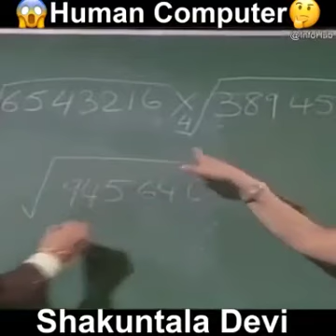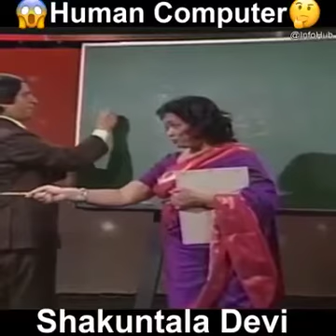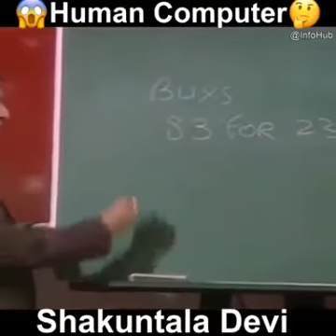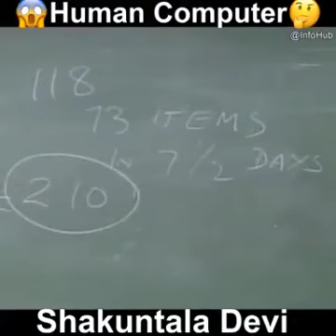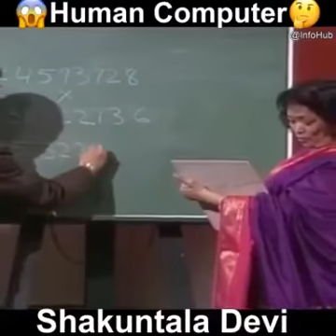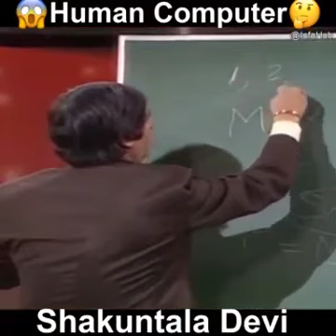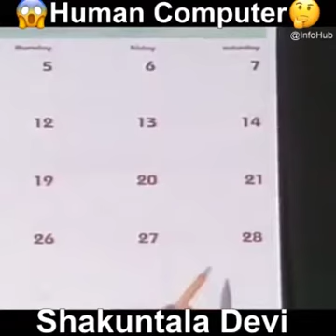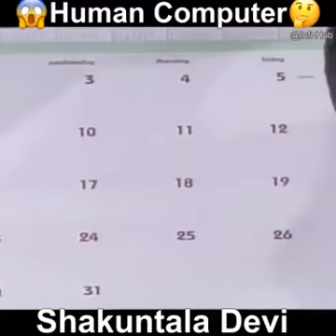Shakuntala Devi,human computer, mathematics genius,full video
Hi guys,first on youtube with this video,pls do like share and subscribe my youtube channel for more such amazing content,and this video is truly amazing how shakuntala devi did that,big to big calculations she sid in 30 secs calculator did in 3 minutes,so you should be inspired by her
The students today even if small calculations come,wants to use calculator, you should do it by hand and practice and this everyone knows
BE HAPPY,STAY HOME STAY SAFE
BY GUYS